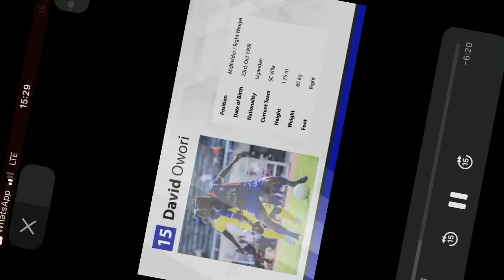David Owori skills